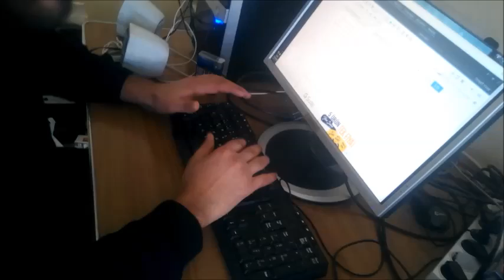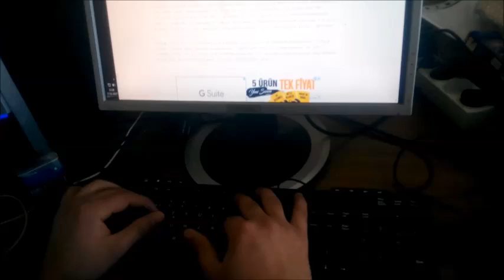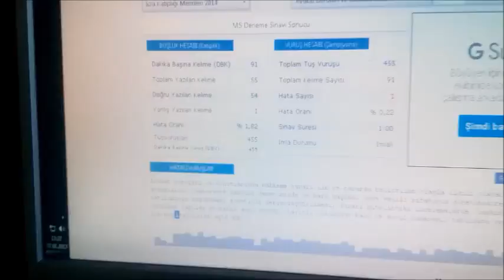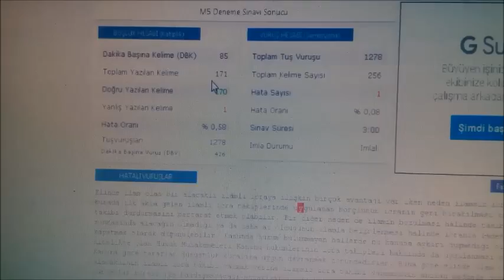Q klavye ile Nasıl yazılır? Kaç yazılır?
Videoyu çekerken Çocukla alakalı bir sıkıntı oldu ona koştum geldim öyle devam ettim . Bu yüzden pekde istediğim gibi olmadı. Nefes alışverişim bile duyuluyordur yani =) Yinede bir emek verdiğim için paylaşmak istedim. Daha düzenli ve bilgi verici video hazırlayacağım.